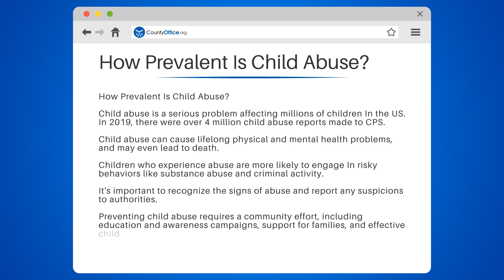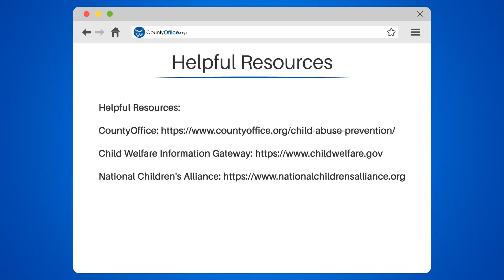How Prevalent Is Child Abuse? - CountyOffice.org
How Prevalent Is Child Abuse? Child abuse is a serious problem affecting millions of children In the US. In 2019, over 4 million child abuse reports were made to CPS. Child abuse can cause lifelong physical and mental health problems and may even lead to death. It is crucial to recognize the signs of abuse and report any suspicions to authorities.

In this eye-opening video, we'll discuss the prevalence of child abuse and its devastating effects on children's lives. We'll also share some helpful resources for those who may have experienced child abuse or know someone who has.

Preventing child abuse requires a community effort, including education and awareness campaigns, support for families, and effective child welfare systems. We'll provide some tips on how you can get involved and make a difference In your community.